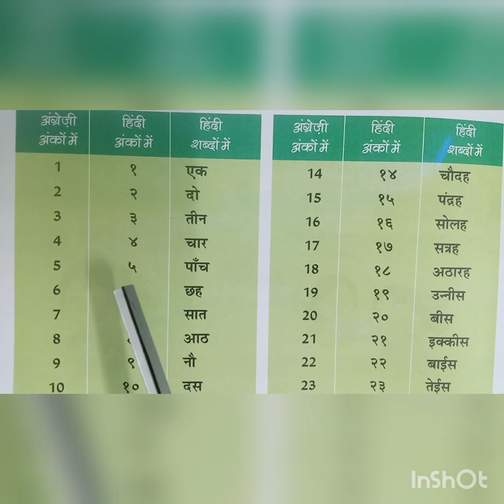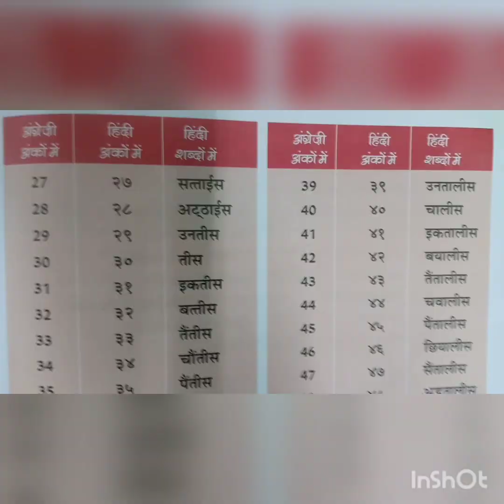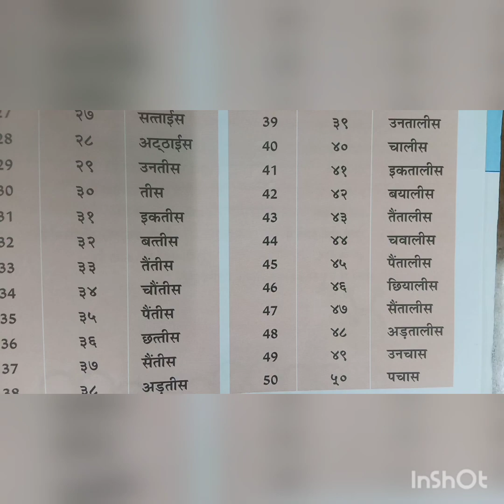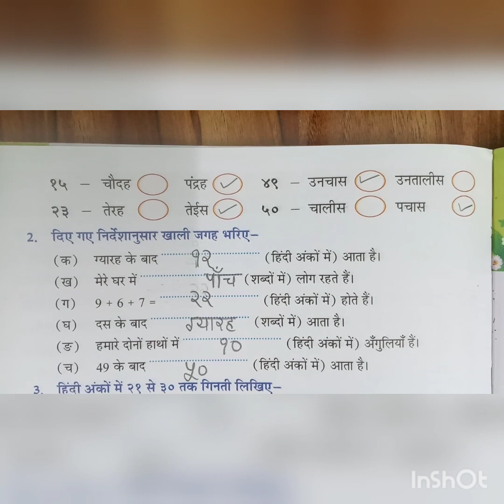10-03 -2021 |Class -3 |Subject - Hindi |Topic - Ginti